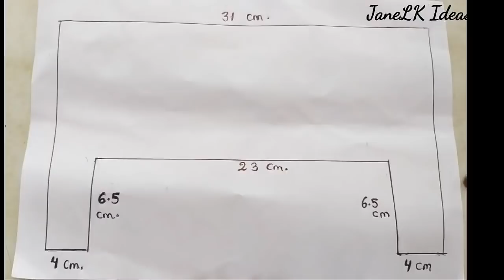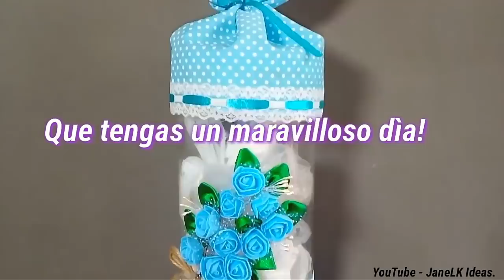KIT Para cocina Con Reciclaje - Manualidades Útiles y Fáciles - Diy para la casa .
Hola. hola. amigas lindas espero esten teniendo un excelente día... 🤗

 En este video les comparto un kit para organizar y decorar tu cocina, 🏡 es super fácil de hacer y con material que muchas veces tiramos a la basura ♻️ espero que les guste mucho 😍y lo pongan en práctica 🌍.

OJO : Reciclar y Reutilizar es una de las maneras de disminuir la contaminación!! 🌍🌍♻️

RECUERDA : Yo te comparto las ideas pero tu las puedes mejorar ..😍

Bendiciones para todo!!

🚫No autorizo Copyright  o descarga de este video 🚫